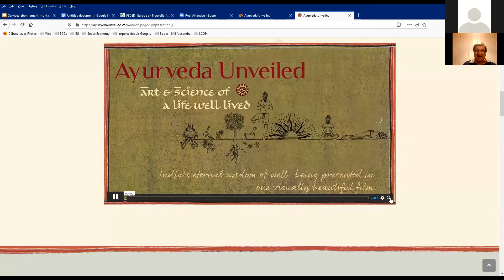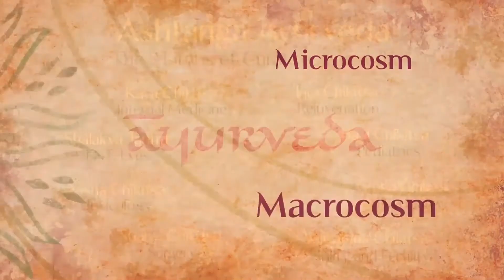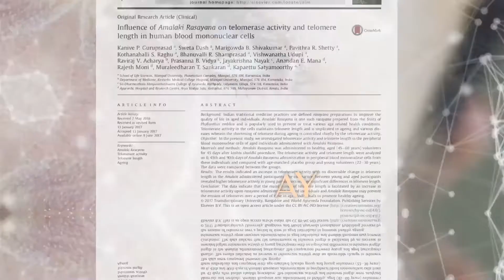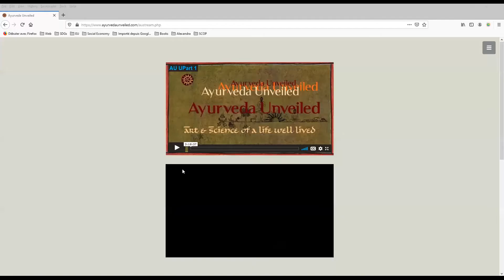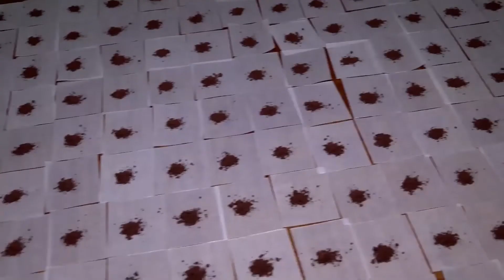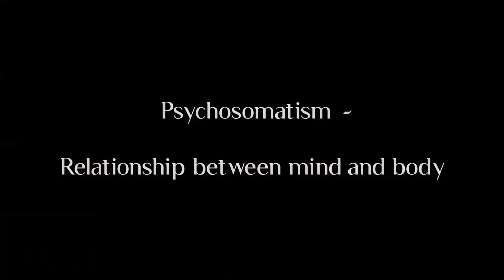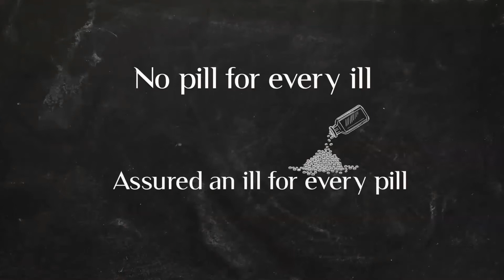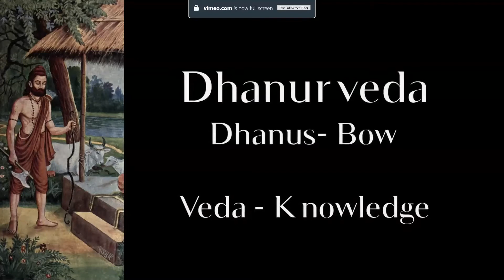Ayurveda Day 2020 - Event "Why Ayurveda? Why Allopathy?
We invite to the replay of the kick-off conference-event of the online screenings of Unveiled Trilogy: a series of 3 documentaries on Ayurveda, Yoga and Raga that took place for the International Ayurveda Day 2020, on November 12th.

The Why Ayurveda? Why Allopathy?  conference-event featured two experts that joined Gita Desai to discuss the topic:

- Gayatri Puranik, founder of Aashwamedh: The role of Ayurveda daily routines, diets, natural Ayurvedic herbs to mantain a good health

- Dr. Martina Ziska, MD and Ayurvedic practitioner: Can Ayurveda and Allopathy work together? Are they working together?

Namaste and be well!